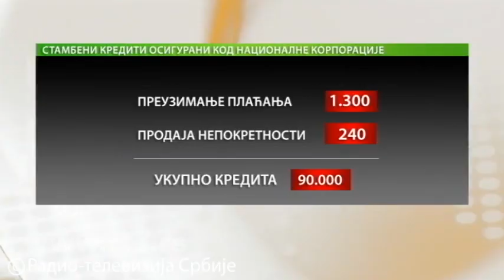Kad se klijent "zaglavi" između rate kredita i praznog novčanika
U ovoj godini stambene kredite podiglo je oko 4.000 građana više nego prošle godine, podatak je Udruženja banaka Srbije. Ukupno je 102.000 stambenih kredita, a RTS je proveravao koliko građana ima problem u njihovoj otplati i šta se menja presudom da su bankari nezakonito naplaćivali troškove premije osiguranja kod Nacionalne korporacije.